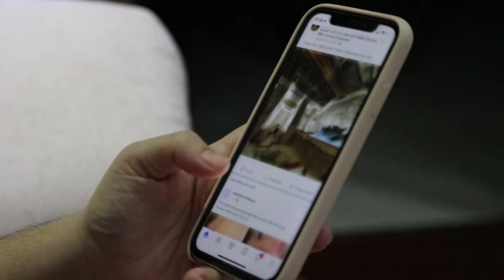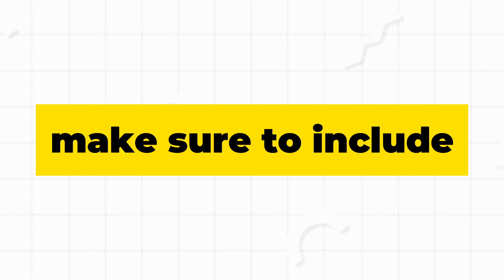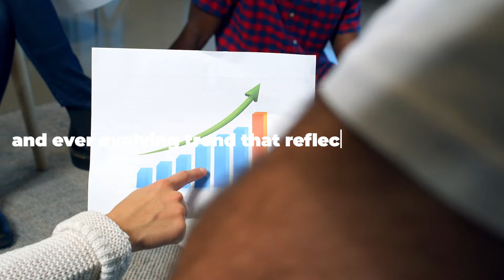Biggest style trends to try for men in 2024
Description:
we explore the top men's fashion trends for 2024, including the Starboy aesthetic, Old Money style, Soft Boy look, Dark Academia, and Street Style. Each aesthetic offers a unique approach to men's fashion.

these trends showcase the diversity and individuality that characterize men's fashion in 2024.

Discover the latest styles and learn how to incorporate them into your wardrobe to express your unique personality and stay on-trend.